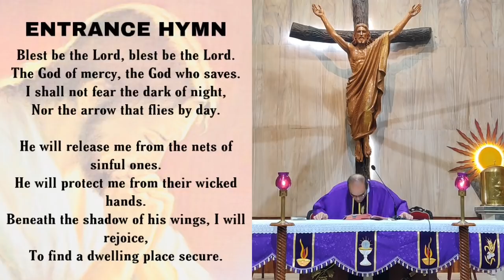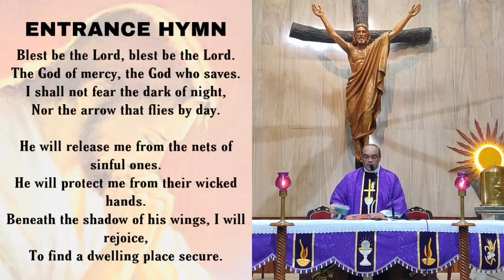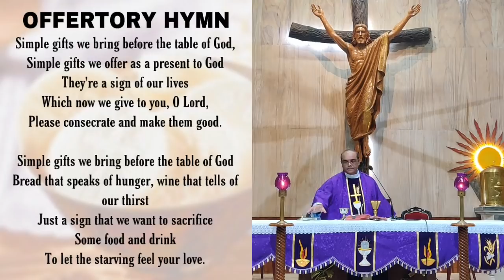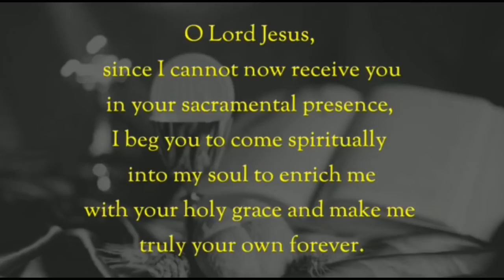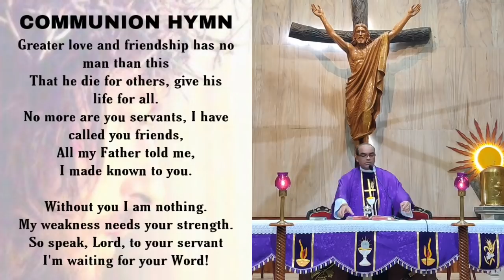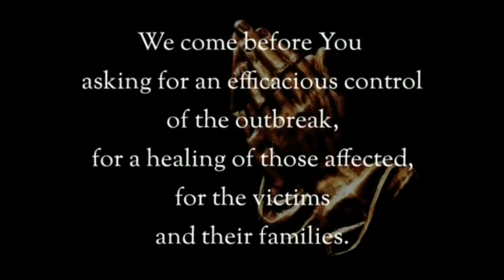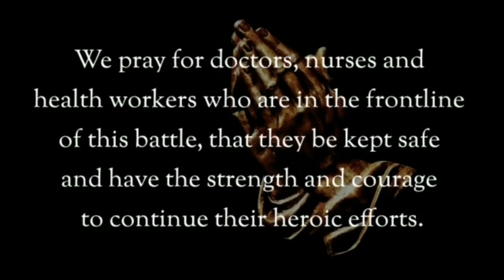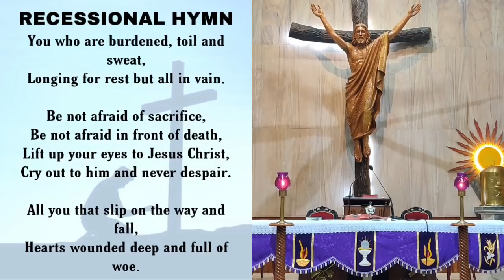The Holy Eucharist, Wednesday 24 March 2021